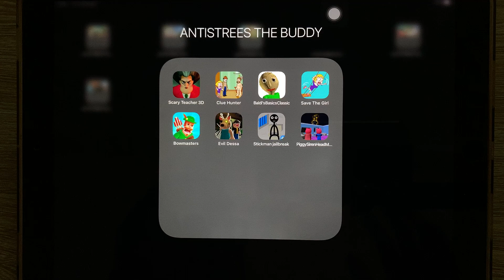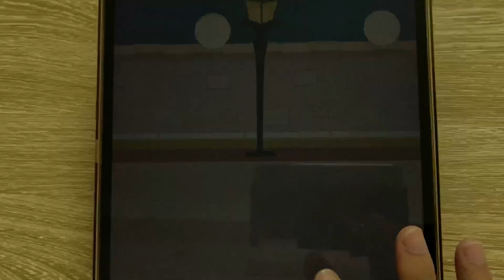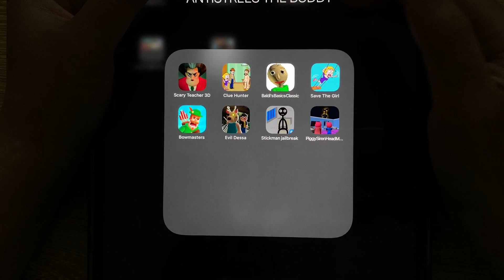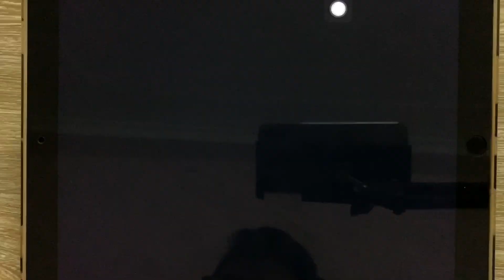Scary Teacher 3D,Clue Hunter,Baldi's Basic Classic,Save The Girl,Bowmasters,Stickman Jailbreak,..